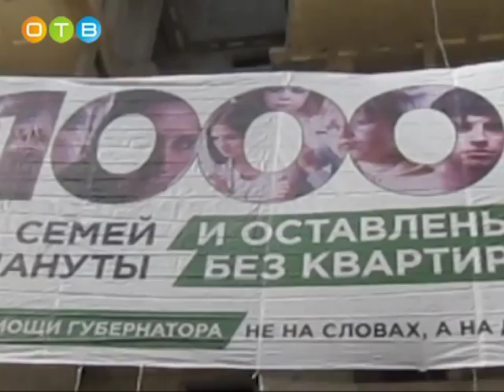Проблему обманутых дольщиков обсудили в Одинцово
Московская областная дума провела в Одинцово первое выездное заседание рабочей группы по решению проблем обманутых дольщиков.